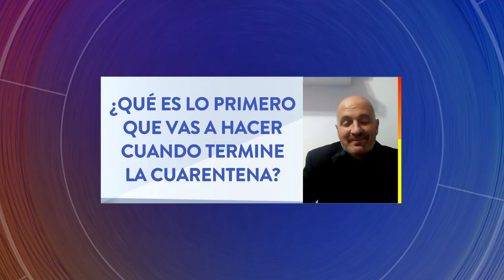Líbero VS Mauro Laspada en cuarentena - COMPLETO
Reviví completo el Libero VS con Mauro Laspada, en cuarentena.
Su look, el challenge, las "series" que recomienda, los hobbies en el aislamiento y más 😂